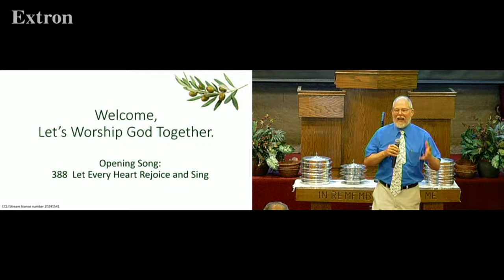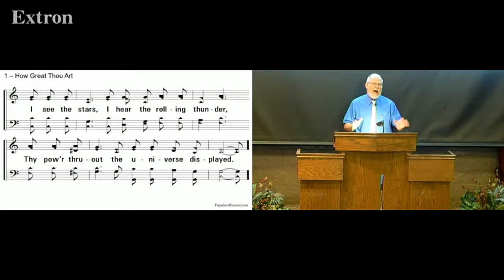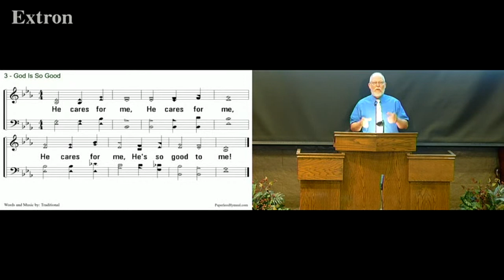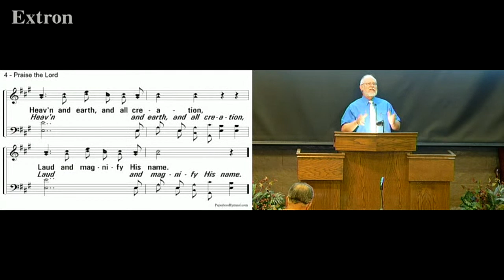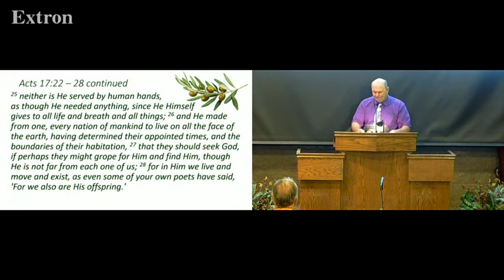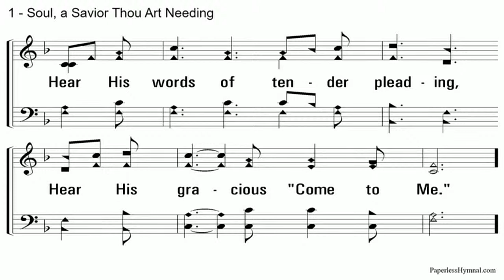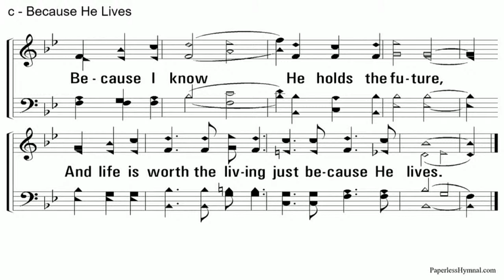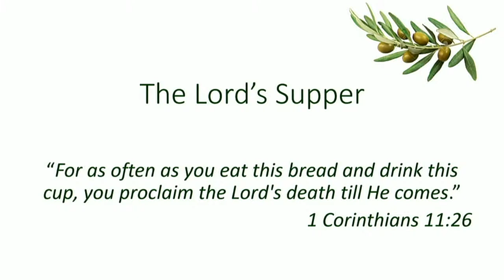Is it Reasonable to Believe in God?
West Olive Church of Christ Sunday Morning Worship Service 6/7/20